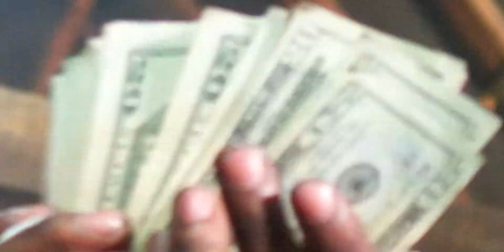YunThunda - Jungle (Actions Remix) | Shot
YunThunda - Jungle (Actions Remix)
shot/edited⚡️Lord⚡️
⚡️Lord Made It Filmz⚡️